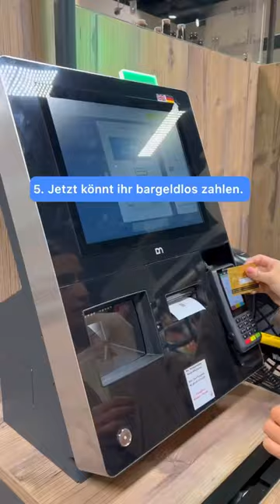24/7 einkaufen im EDEKA am Stuttgart Airport - so funktioniert’s. 🛍️✨